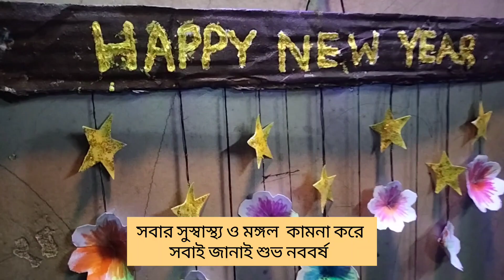Happy New Year